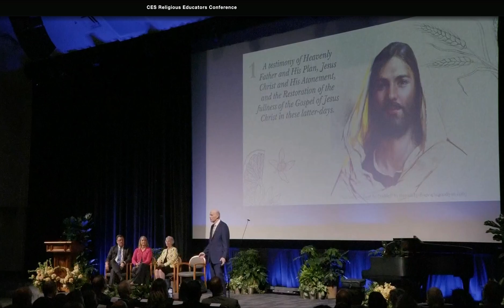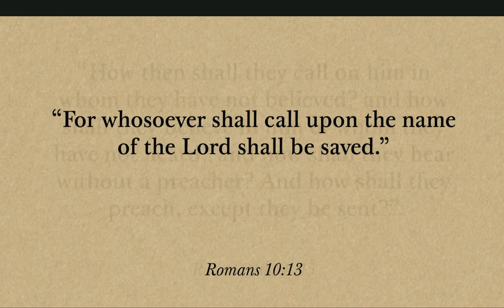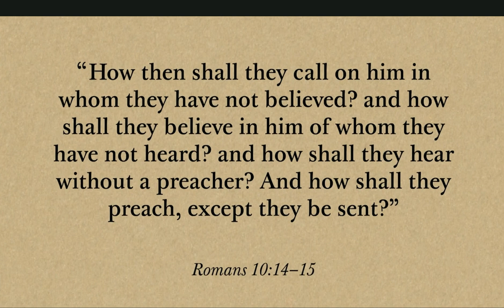Elder Renlund's 4 Conditions for Spiritually Nutritional Teaching: A Testimony that Changes Hearts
In order for a student to receive the spiritual nourishment necessary for lifelong discipleship, a student needs to develop a testimony that is deep and abiding the correct things/individuals.